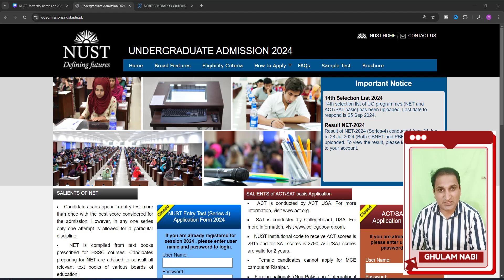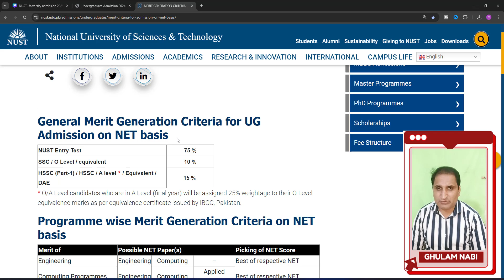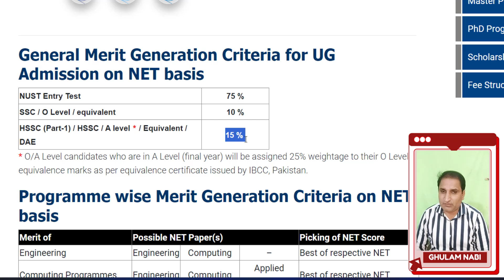How to Calculate NUST Merit Aggregate 2025 | NUST Merit Formula 2025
In this video i will tell you How to Calculate NUST Merit Aggregate 2025 or NUST Merit Formula 2025